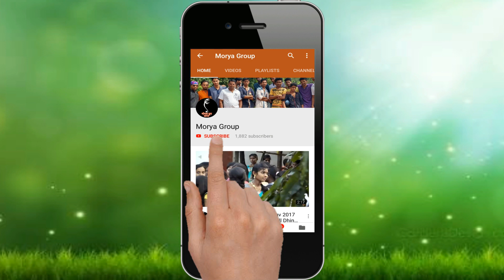Aadivasi Girl Dance | Pinga Full Video Song | Bajirao Mastani | Bollywood Song | Morya Group Kogade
💃दीपावली महोत्सवच्या संपुर्ण व्हिडीओ:-

🏡मोरया ग्रुप,कोगदे (चंद्रगाव) ता. जव्हार जि.पालघर ४०१६०३

🙏विशेष आभार:-
आदिवासी बांधवांनो व इतर प्रेक्षक मित्रांनो प्रथमतः आम्ही आपले मनपुर्वक आभार मानतो कि तुम्ही आमच्या चॅनेल ला subscribe केलं व भरभरुन प्रेम वेळोवेळी दिलं आशा आहे कि असाच प्रेम आमच्यावर निरंतर राहील.

🔴विशेष सूचना:-
आम्ही हा चॅनल मनोरंजनाच्या उद्देशाने दीपावली महोत्सव तसेच आदिवासी रूढी-परंपरा, आदिवासी जीवनशैली व आदिवासी सण-उत्सव जगापुढे मांडण्याचा प्रामाणिक प्रयत्न करत आहोत ह्या मागे कुणा धर्माला जातीला दुखवण्याचा हेतू नाही.

👥आमच्या बद्दल थोडक्यात:-
मोरया ग्रुप कोगदे हा ग्रुप निर्माण करण्यामागचा उद्देश असा आहे की दरवर्षी  आदिवासी मुलांना/मुलींना निशुल्क  कला करण्यासाठी अवाढव्य व नियोजनबद्ध  सांस्कृतिक कार्यक्रमाचे आयोजन  करतो. जेणे करून लहान मुलांमध्ये समाजात वावरताना आत्मविश्वास वाढेल व त्यांची कला सातासमुद्रापार जाईल. ह्या कार्यक्रमामध्ये विजेत्यास भरगोस बक्षिसे (आर्थिकस्वरूपात) व विशेष चषक देऊन सन्मानित केले जाते तसेच भाग घेणाऱ्या प्रत्येक स्पर्धकाला सन्मानित केले जाते.

🙌इतर सामाजिक उपक्रम:-
१)रक्त दान
२)मेडिकल कॅम्प
३)धान्य वाटप
४)कपडे वाटप
५)वृक्षारोपण
६)विविध खेळ
७)व अजुन बरचं काही.

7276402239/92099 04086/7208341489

🙏धन्यवाद🙏